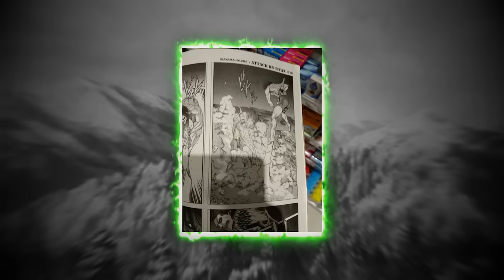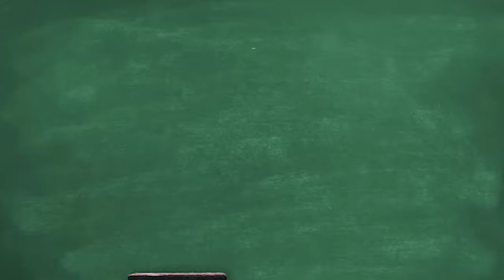BANNED Scenes in Anime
These are anime scenes that got BANNED or CENSORED... From anime changes in One Piece to tiny censored details in Demon Slayer and Naruto, here's everything banned you missed in anime!